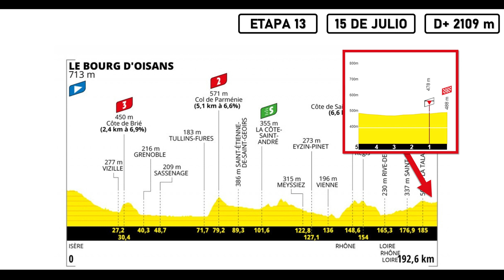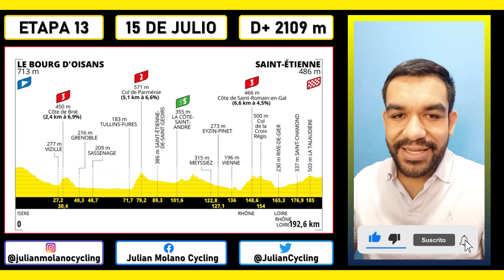Etapa 13 TOUR de FRANCIA 2022: Recorrido, perfil y altimetría